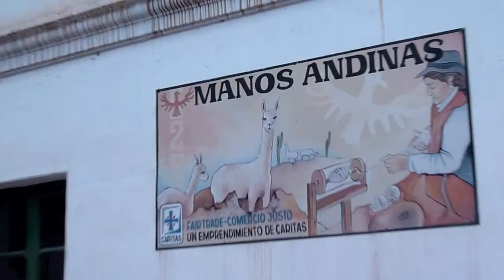Quebrada de Humahuaca (Argentine)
images tournées en décembre 2011 à Humahuaca et Tilcara.

shot with a Panasonic Lumix DMC TZ-10